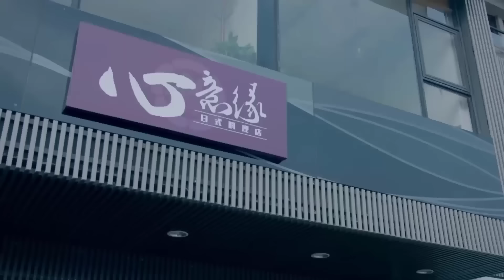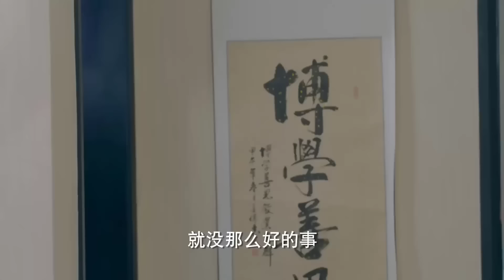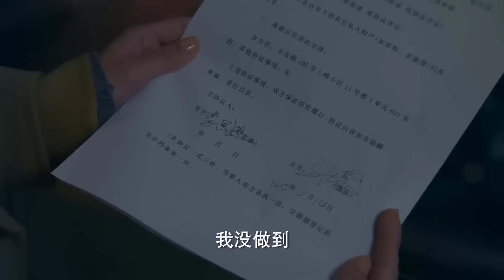HÔN NHÂN LẠC LỐI - Tập 40 | Phim Mẹ Chồng Nàng Dâu Ngôn Tình Trung Quốc Cực Hấp Dẫn (Thuyết Minh)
✤ Đạo diễn: Châu Đức Hoa
✤ Diễn viên: Vu Tiểu Vỹ, Vu Minh Gia
✤ Nội dung: Phim kể về Lý Tư Tiến bất chấp sự phản đối của mẹ và người yêu cũ Trần Giai Tử kết hôn với cô gái xuất thân từ gia đình bình thường Trương Vi. Tuy nhiên sau vài lần xảy thai không thể sinh con vì quá mệt mỏi Trương Vi quyết định ly hôn với Lý Tư Tiến. Mặc dù Lý Tư Tiến vẫn còn yêu Trương Vi nhưng dưới sự can thiệp của mẹ hai người khó mà tái hợp. Sau đó vì hiểu lầm Trương Vi chấp nhận tình cảm của Cao Tường, Lý Tư Tiến uống say, Trần Giai Tử đến chăm sóc cho Tư Tiến đồng thời khiến Tư Tiến hiểu lầm hai người đã phát sinh quan hệ, lấy cớ mang thai để kết hôn với Lý Tư Tiến. Cao Tường cầu hôn với Trương Vi nhưng Trương Vi lại phát hiện mình có con của Lý Tư Tiến. Lý Tư Tiến sau khi biết được chân tướng muốn ly hôn với Trần Giai Tử. Mất lý trí Trần Giai Tử và cậu bắt cóc Trương Vi bắt ép cô sảy thai, nhưng cuối cùng Tư Tiến đã cứu được Trương Vi, còn Trần Giai Tử phải trả giá thích đáng.